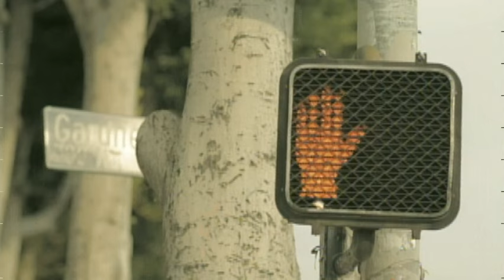Kylee - kimigairukara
Music video by Kylee performing Kimiga Irukara. (C) 2010 Defstar Records Inc.